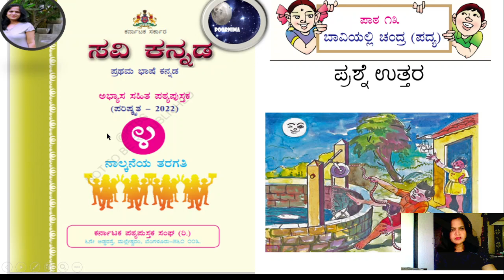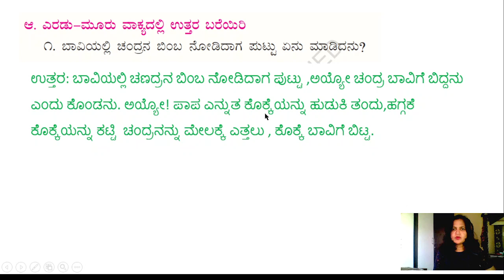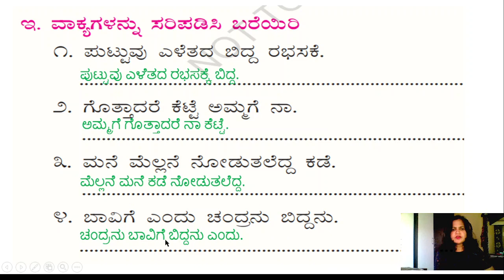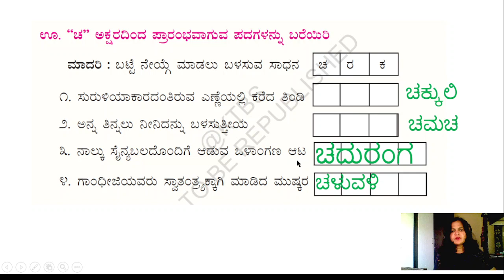ಪಾಠ ೧೩ ಬಾವಿಯಲ್ಲಿ ಚಂದ್ರ ಪ್ರಶ್ನೆ ಉತ್ತರ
ಬಾವಿಯಲ್ಲಿ ಚಂದ್ರ ಪದ್ಯ 4ನೇ ತರಗತಿ ಪ್ರಶ್ನೋತ್ತರ kseeb, Baviyalli chandra kannada poem, ಬಾವಿಯಲ್ಲಿ ಚಂದ್ರ ಪದ್ಯ 4ನೇ ತರಗತಿ ಪ್ರಶ್ನೆ ಉತ್ತರ, ಬಾವಿಯಲ್ಲಿ ಚಂದ್ರ  ಪ್ರಶ್ನೆ ಉತ್ತರ, baviyalli chandra question answer,
savi kannada 4th standard textbook pdf, savi kannada text book 4, 4th std kannada text book pdf with answers, kannada text book 4th standard, savi kannada text book class 4, question and answer,